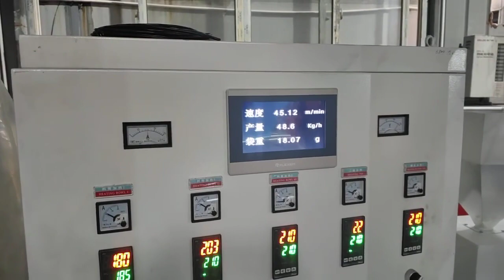HDPE t shirt bag film blowing machine testing in factory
Highchy machinery Co. Ltd is a professional manufacturer for plastic film blowing machine and bag making machine lines since1987